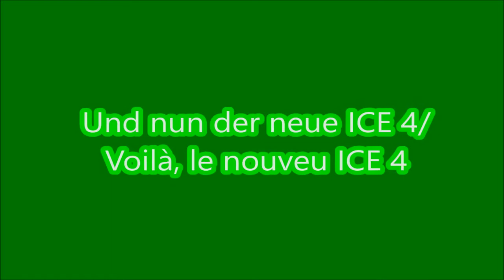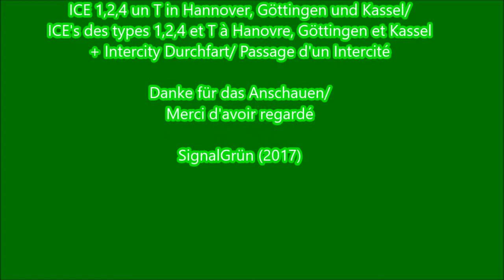ICE 1,2,4 und T in Hannover, Göttingen und Kassel/ SignalGrün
Hier Videos von den Zugtypen des ICE 1,2,4 und T in Hannover, Kassel und Göttingen. Von SignalGrün.
Ihr könnt gerne das Video kommentiere und bewerten oder auch ein Abo da lassen.
Ici des ICE's 1,2,4 et T a Hanovre, Göttingen et Kassel